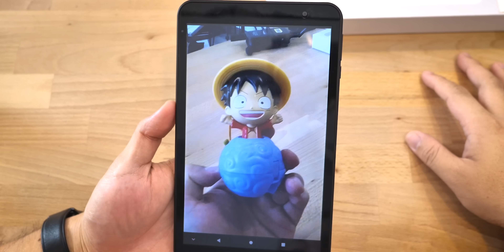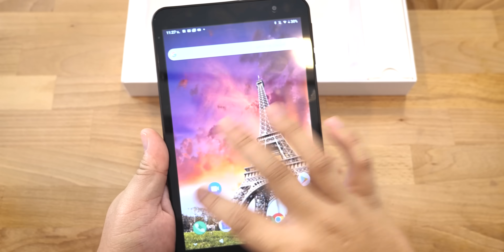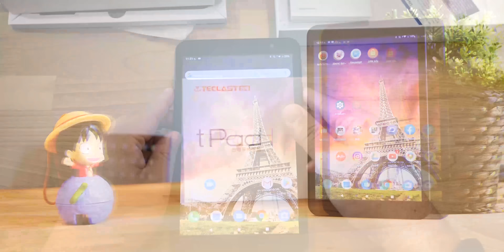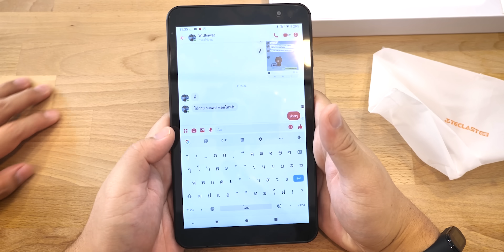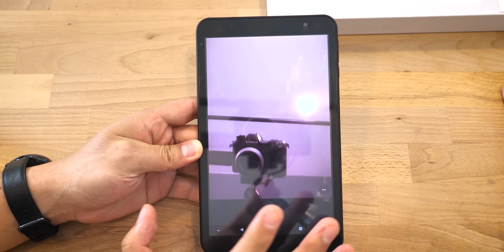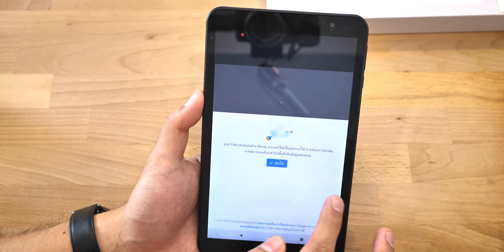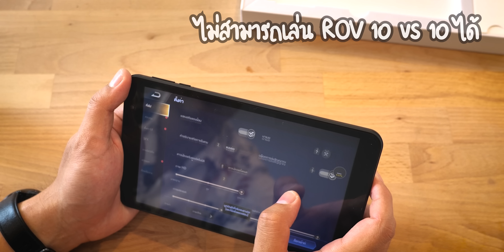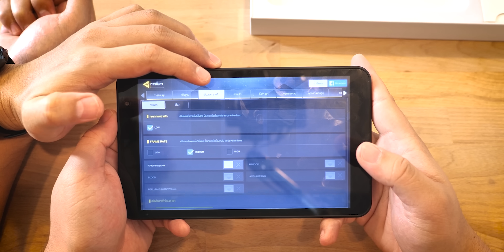รีวิว Taclast P80X แท็บโทรได้ + 4G คุ้มราคา FlashSale 2,500.- !!!